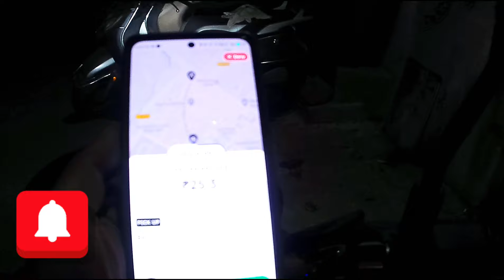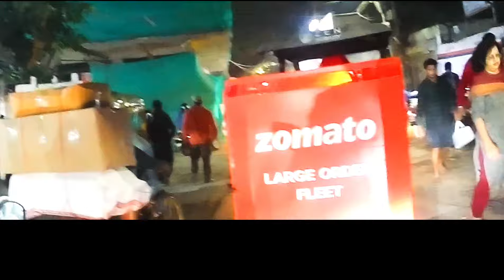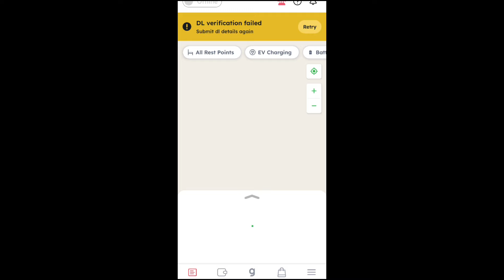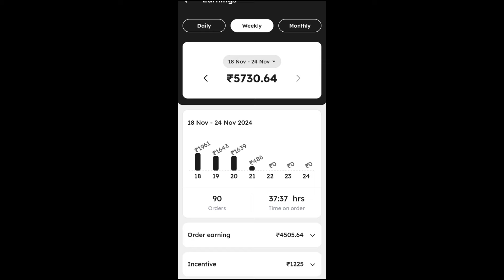Zomato delivery night duty ! I Survive ZOMATO Delivery Nights!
vijay ky rider के राइडर में आपका स्वागत है!

मुझसे, vijay ky rider से जुड़िए, जहां मैं आपको भारत की रोमांचक बाइक यात्राओं पर ले चलूंगा और ज़ोमैटो डिलीवरी बॉय के रूप में अपने अनुभव साझा करूंगा। इस चैनल पर आपको एक्साइटिंग मोटो व्लॉग्स, डिलीवरी बॉय की ज़िंदगी के पर्दे के पीछे की झलकियाँ और रोज़मर्रा की चुनौतियों, रोमांच और मज़ेदार लम्हों से भरे व्लॉग्स मिलेंगे।

चाहे वो नई सड़कों की खोज हो, मोटरबाइक रिव्यू करना हो, या Delhi जैसी जगहों की व्यस्त गलियों में नेविगेट करना, मैं आपको हिंदी में असली और अनकट कंटेंट देता हूँ। इसके साथ ही, मैं fellow riders के लिए टिप्स, फूड डिलीवरी के अनुभव और रास्ते में मिलने वाले दिलचस्प लोगों से भी रूबरू कराता हूँ।